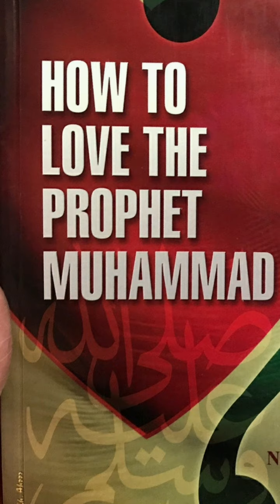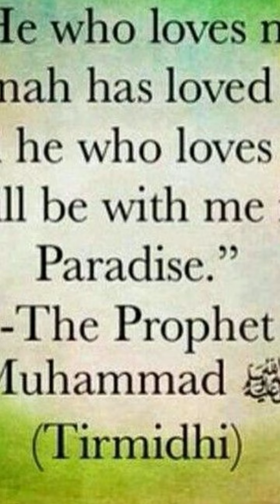Why love Prophet Muhammad pbuh ??part 1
The reason is heart melting